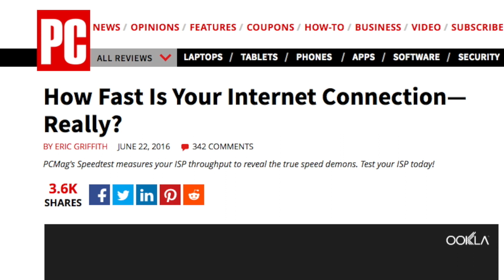Bell: Canada's fastest netowrk?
According to PCMag, Canada's largets carrier has average speeds of 60 mbps, twice as fast as US leader Verizon.